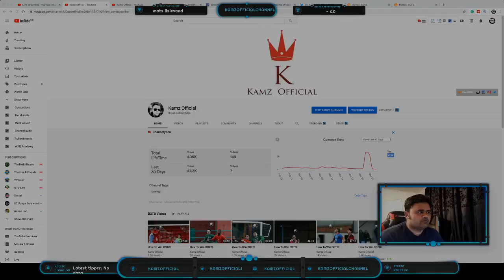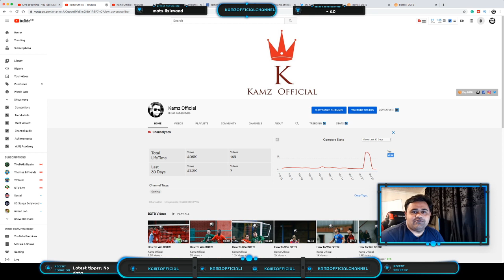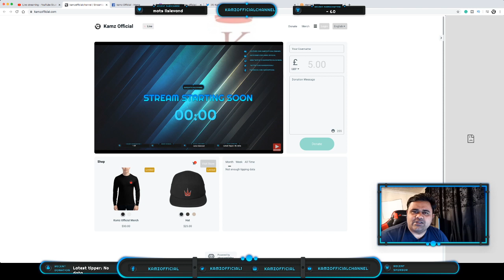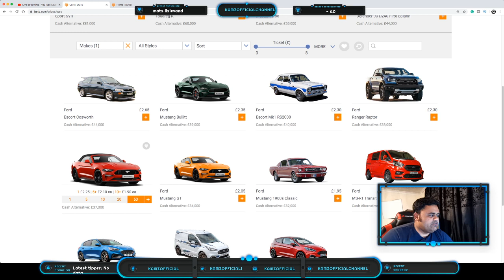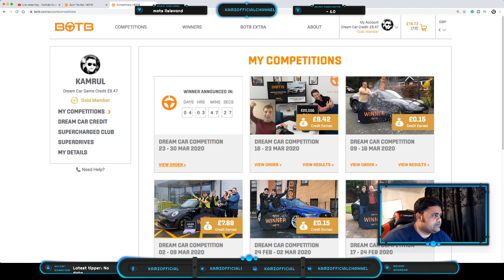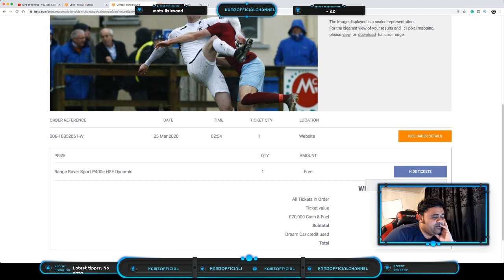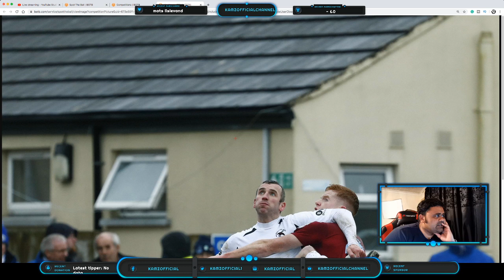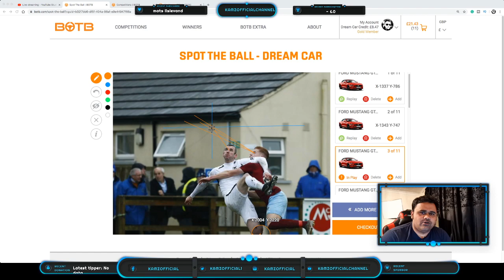How To Win BOTB!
How to play BOTB?